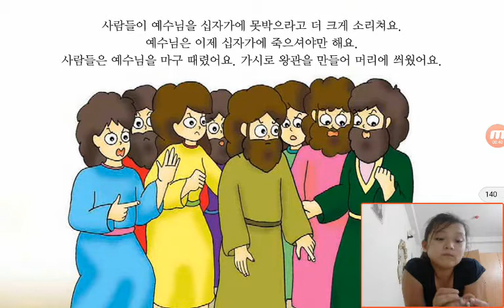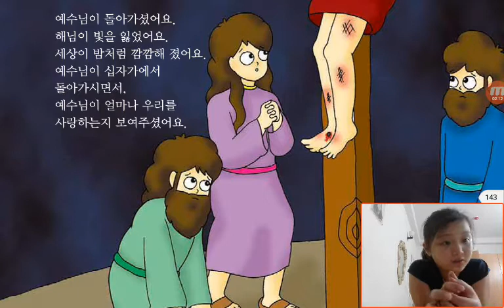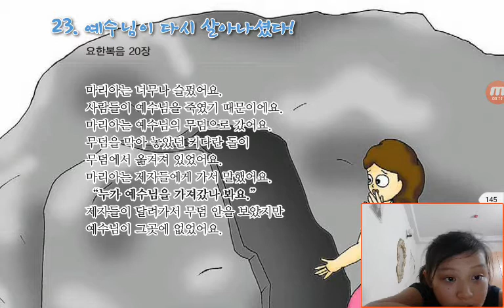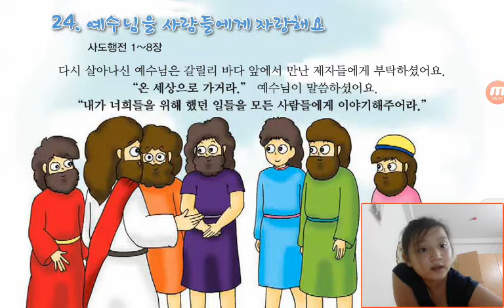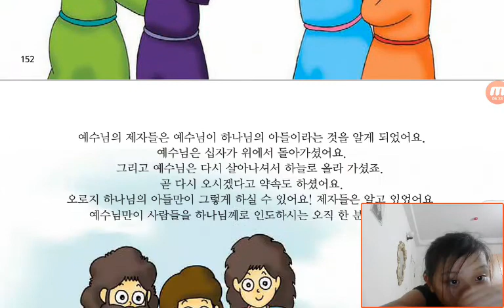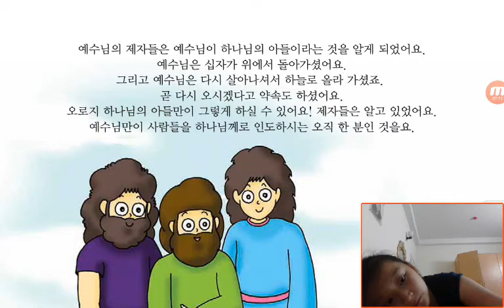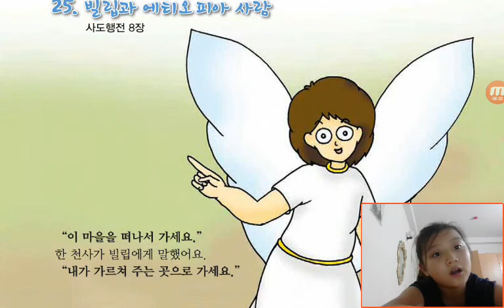‹Kids›Grace：Wonderful Bible Story‹성경이야기›– 예수님의 사랑 그리고 예수님을 사람들에게 자랑해요